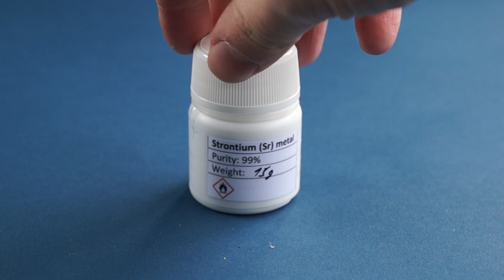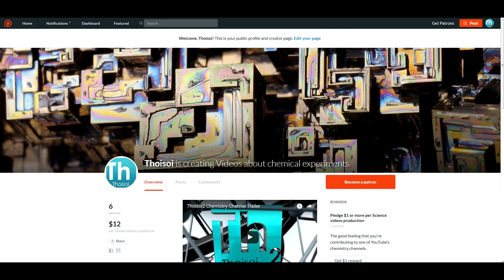Strontium - Metal that Absorbs X-RAYS!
So today I will tell you about one interesting metal - strontium.
Strontium is an alkaline earth metal that is in the second group of the periodic system of chemical elements.
This metal is fairly active, and thus it is stored in either kerosene or in mineral oil.
For you to see the surface of strontium a bit better I washed its pieces from the oil in ethyl acetate.
The strontium’s surface is black due to the fact that it was oxidised even while being in oil, and then it coated itself with a layer of strontium oxide and nitride.
Strontium is a pretty solid metal resembling lead solder, but some pieces can break apart because of the fragile crystal structure.
Strontium reacts with water forming hydrogen and strontium hydroxide.
Though the reaction is more intense in hot water.
If you set fire to a piece of strontium, it will first melt, and then ignite forming strontium oxide which can paint the flame of the burner in red.
Strontium reacts with acids, such as hydrochloric acid, forming strontium chloride and hydrogen.
With nitric acid, the reaction is also very rapid.
Like all of the active metals, strontium reacts with sulfur when ignited.
Nowadays strontium and its compounds are used in metallurgy, nuclear energy and medicine. Most often in everyday life we may encounter strontium compounds by using pyrotechnics.
Strontium salts are part of the lighting pieces and other pyrotechnic articles because of their capacity to stain the flame in bright red.
Also, most of the produced strontium compounds were previously used in the manufacture of glass for the old kinescope TVs and monitors because of the ability of strontium to absorb X-rays.
Warning! Some experiments are dangerous, do not try it by yourself!